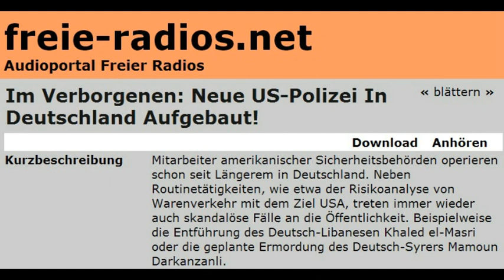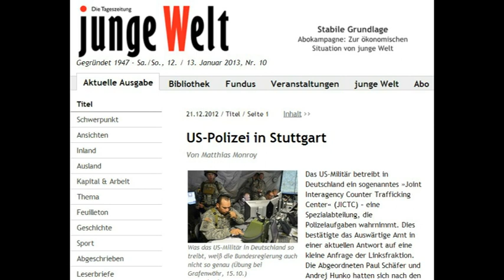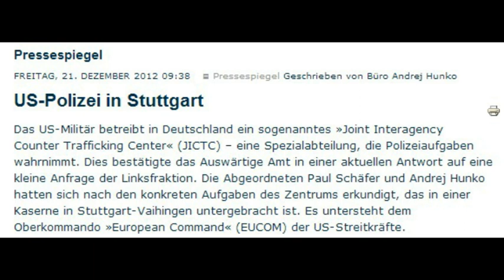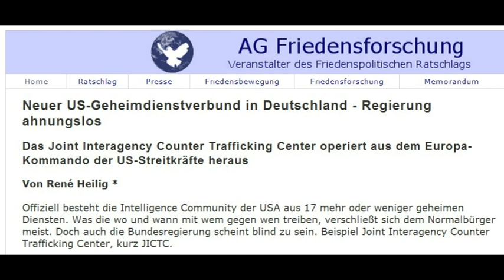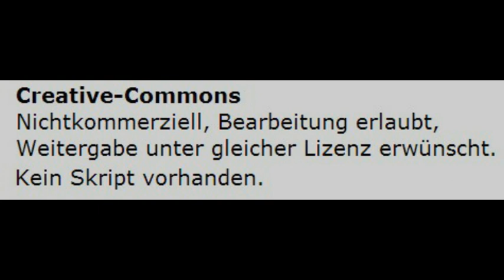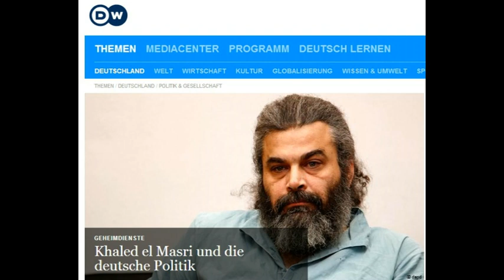Neue US-Polizei In Deutschland? - Interview mit Andrej Hunko 11.1.13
AutorInnen  Valerie Strassmann
Radio  LORA München 92,4 MHz

Beiträge auszutauschen ...